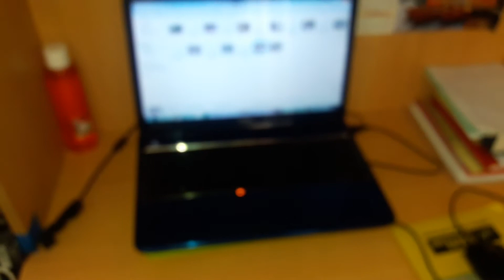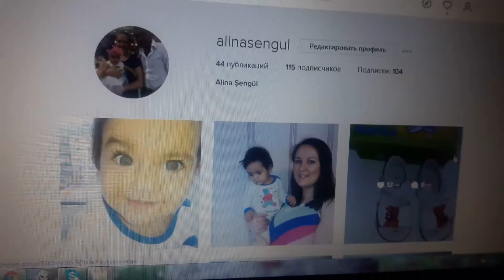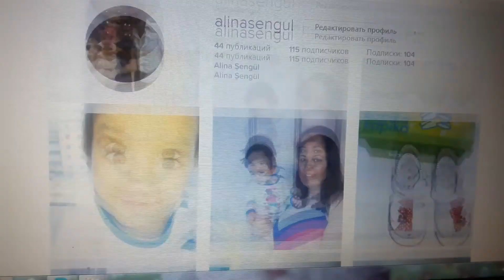ДОМАШНИЙ ВЛОГ: НАВОЖУ ПОРЯДОК ДОМА/ALINA SENGUL